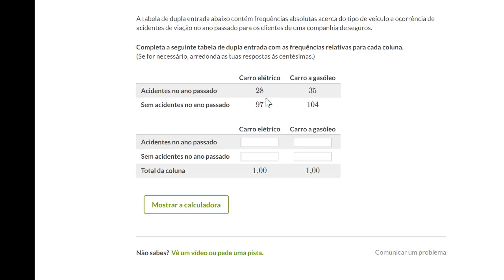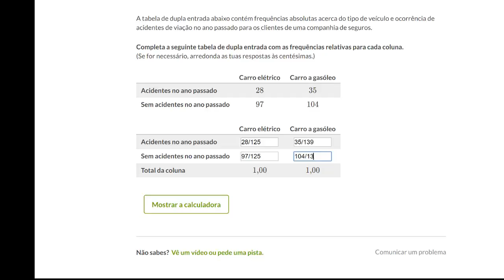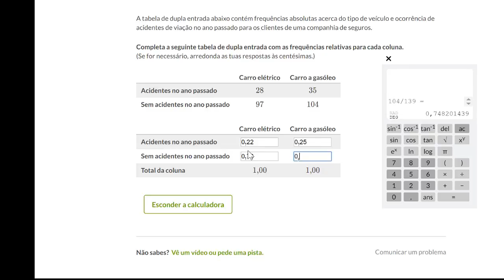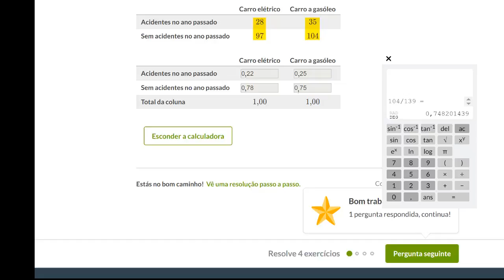Tabelas de frequência de dupla entrada - Khan Academy em português (9º ano)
Vídeo original: Two-way relative frequency tables